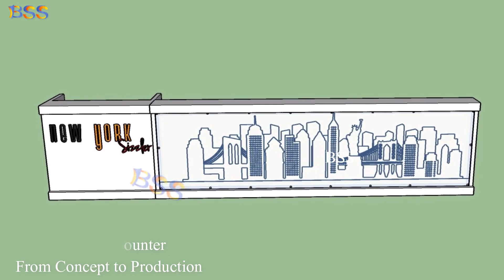Modern Custom Logo Restaurant Fast Food Reception Welcome Desk